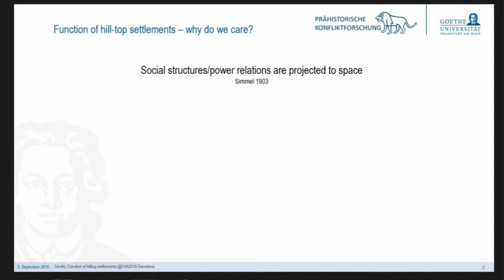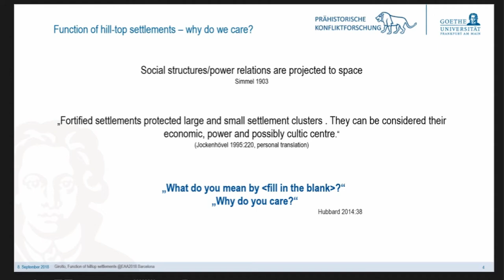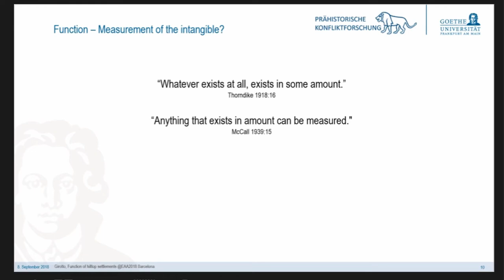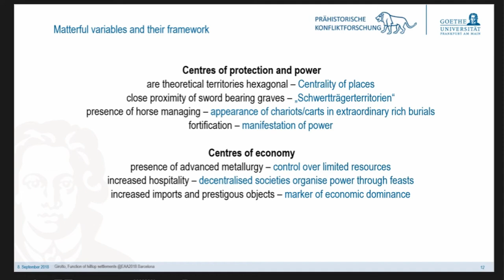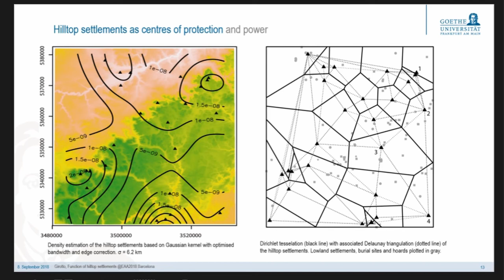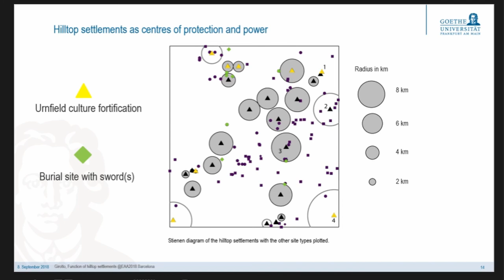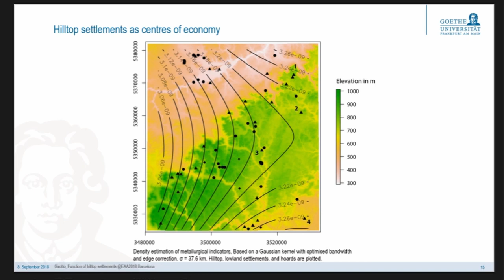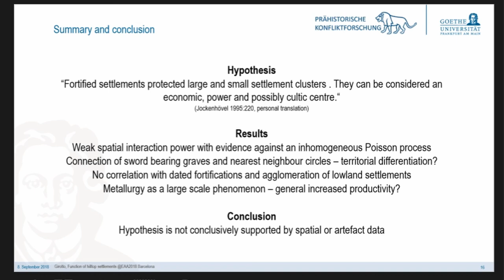FUNCTION OF FORTIFIED HILLTOP SETTLEMENTS – A MEASURE OF THE INTANGIBLE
Following Simmel’s idea, that social structures and power relations are projected to space, fortified hilltop settlements have played a major role in the interpretation of Bronze Age settlement patterns. Often they are associated with military power and functions associated with central place theory. In pre- and protohistory these functionalities are usually estimated on the basis of a theoretical framework. It connects a set of ideas how economic and political power as well as cultic centres might be reflected within the archaeological and environmental record. However, without written sources there are no direct tracers, easy access interpretations, or a priori selective variables. This makes the estimation of an intangible variable, like function, complex. Nonetheless it can be investigated, as anything in existence reflects on the system. These consequences can be measured by selecting matterful variables. While treating measurement as a state of uncertainty reduction this paper aims to investigate functional differences in the material record of Urnfield culture fortified hill-top settlements and low land settlements in the Central Swabian Alb by comparing them among themselves and to other features, such as graves or hoards. Reflecting on similarities and differences in spatial location, categorical functional groups, as well as the chaîne opératoire of pottery as interaction indicator will open up new pathways to the interpretation of fortified hill-top settlements and their function. Aided by statistical analysis, differences in the material record are apparent, however their functional association is not accessible for us. Embracing our own lack of understanding of the observed pattern, we gain further insight into the structures of Urnfield culture, even if we might not be able to deduce clear and objective indicators of functionality or the position of fortified hill-top settlements within their respective settlement pattern.

Author(s): Girotto, Chiara (Goethe University Frankfurt)